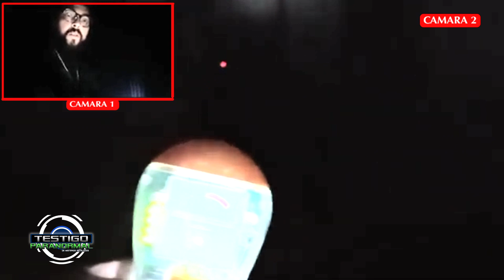¡ESCUCHÉ GRUÑIDOS EN LA CASA DEL AHORCADO! / Investigación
YoSoyTestigoParanormal​​

Apoya al canal utilizando el boton de super chat con eso destacarás tu comentario y podrás realizar un donativo a mi canal que servirá para ir teniendo mejor contenido y calidad en las transmisiones.